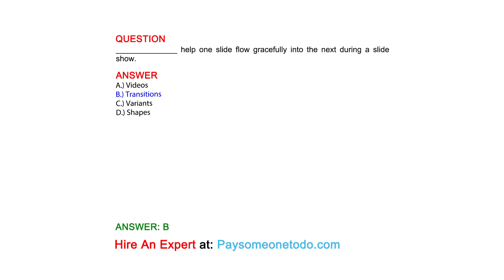______________ help one slide flow gracefully into the next during a slide show.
QUESTION

ANSWER
A.) Videos
B.) Transitions
C.) Variants
D.) Shapes